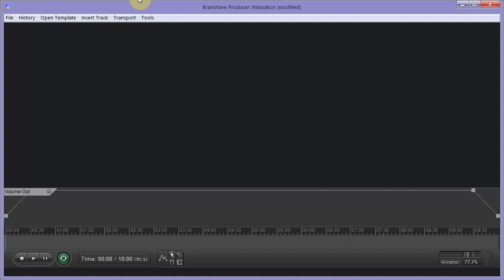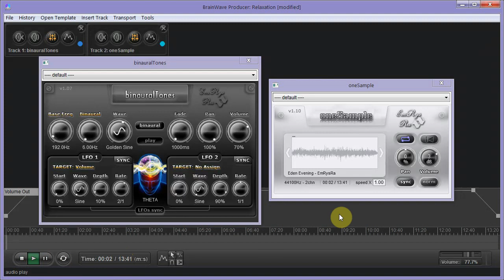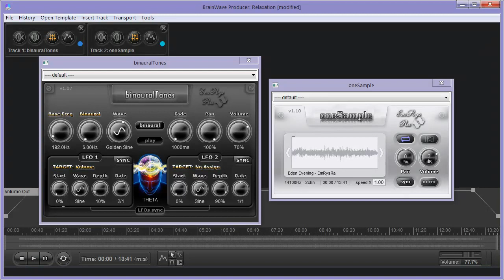Relaxation - Golden Waveforms by BrainWave Producer Application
Made with BrainWave Producer - First Digital Audio Workstation in Sound Therapy & Brainwave Entrainment field. Have a FREE unlimited time version

I used these frequencies:
- 192Hz carrier frequency calculated based on the principle of octave harmony, see this
- Golden Waveforms binaural beats to 6Hz

It's best to listen this type of sounds directly from the software without youtube compression that damage the waveform. Use audio headphones for binaural beats.